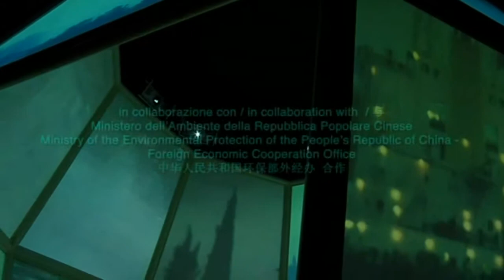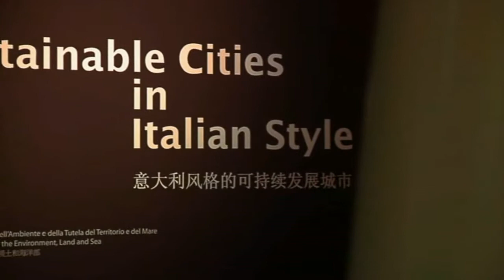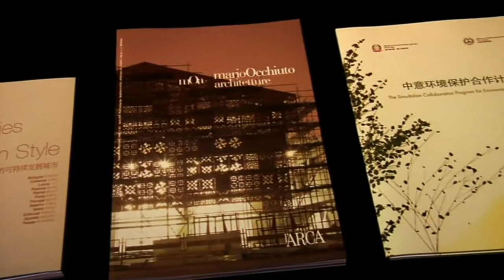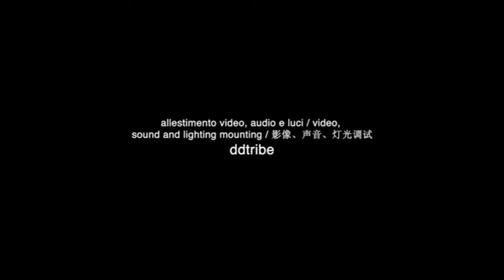Sustainable Cities in Italian Style - World Expo 2010 - Shanghai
Shanghai World Expo 2010 - mostra curata da Mario Occhiuto.